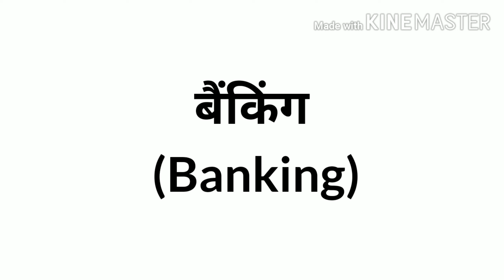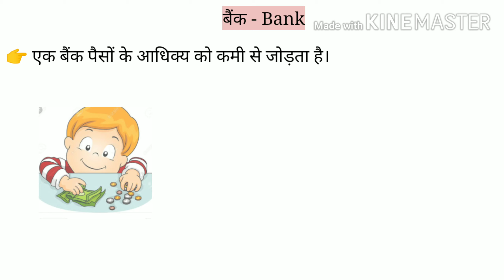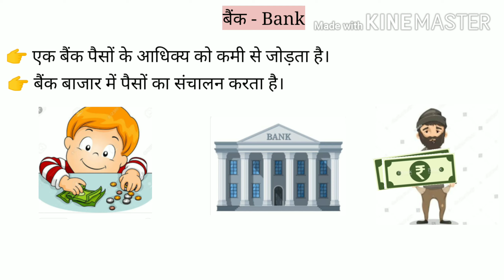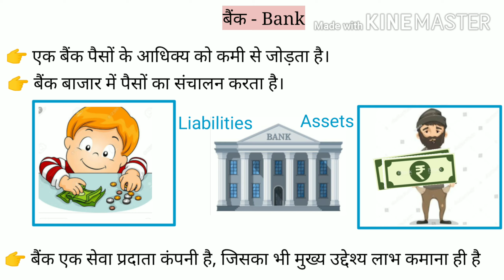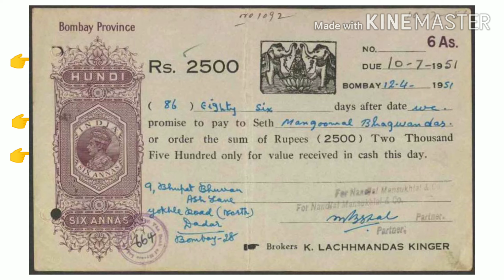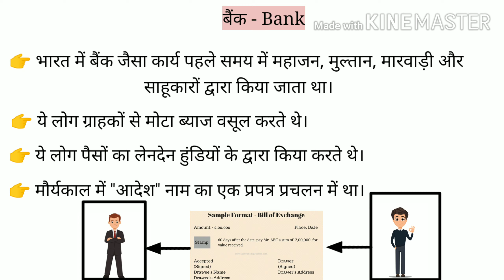Banking | Bank | UP Board Banking | Banking Awareness | हुंडिया क्या होती थी ? | पिछले समय के बैंक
दोस्तों इस वीडियो में बैंक और इसके कुछ पुर्व समय के इतिहास के बारे में चर्चा की गई है।